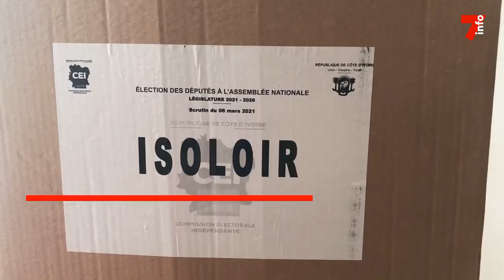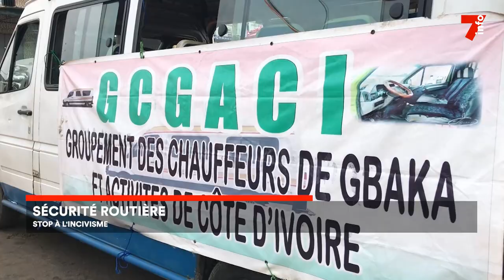Le 7 minutes du 9 février 2023 (édition du 19h)